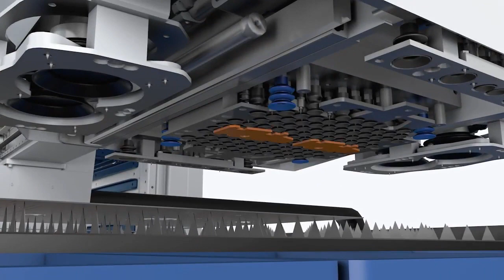TRUMPF SORTMASTER Automated Parts Removal Machine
You are looking for a used machine? Then you might be interested in this used machinery offer: TRUMPF SORTMASTER Automated Parts Removal Machine. Find more machine tools and other used metalworking, woodworking and plastics processing machinery Surplex is your reliable partner for the sale and purchase of used machines in Germany.